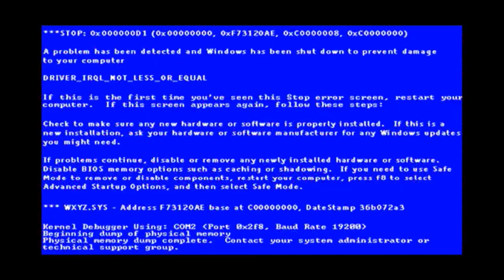The London Railway #1 - London, Oxford & Cambridge [A RAILWAY EMPIRE ALTERNATIVE HISTORY]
We begin an alternative history of the railways of Britain tonight. I ask a simple question - what would it have been like if we had built our railways out from the Capitol?